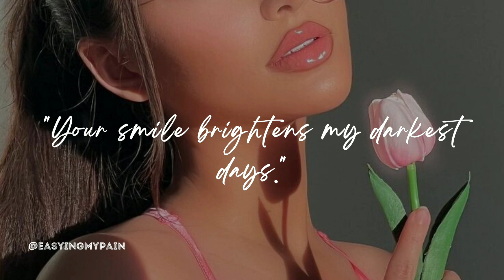things to say to your girlfriend that will make her love you more 🤍🌷🦪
texts that give girls butterflies

things that can make any girl fall in love with you

how to attract shy girls, say this to a shy girl to make her like you,

Tips for Long-Distance Relationships Work | Best Relationship Advice

How To Make Her Feel Special In Long Distance Relationship | Mayuri Pandey

9 Tips on surviving long distance relationships in 2024

How to Make Someone Miss you badly

How to Make a Long Distance Relationship Work | The Official Geet | Best Motivation Video 2024